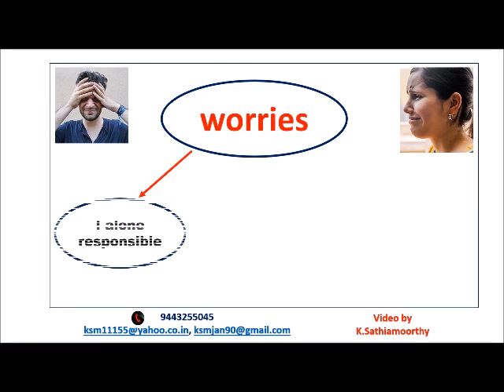USEFUL WORRIES - பயனுள்ள கவலைகள்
WORRIES WHICH ARE IN OUR CONTROL TO BE ADDRESSED